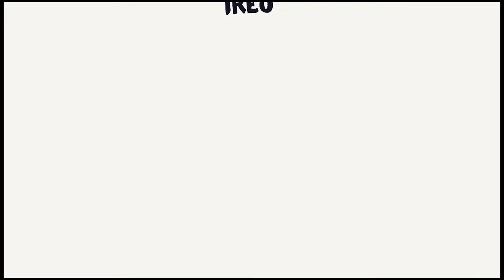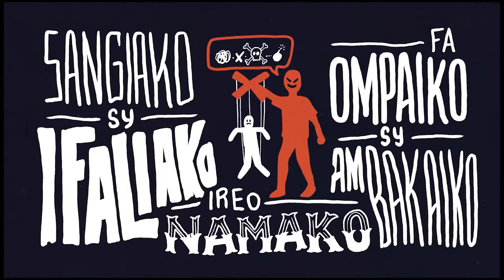GASY TSARA - REKO Lyrics Video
Our new single called « GASY TSARA »